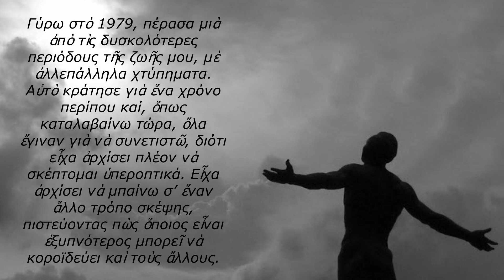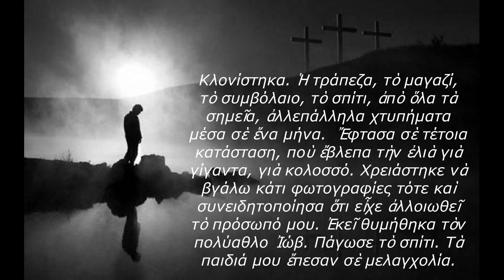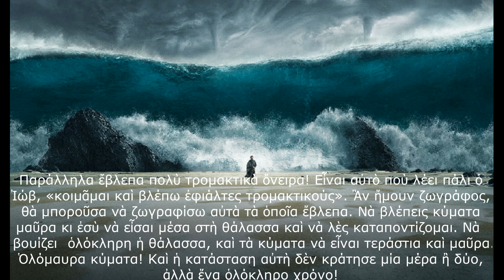Ἡ ἀπληστία καὶ ἡ θεοεγκατάλειψη - Γέροντας Πορφύριος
Σιγὰ-σιγὰ ὅμως τὰ κατάφερα. Σὲ αὐτὸ μὲ βοήθησε καθοριστικὰ ἡ γνωριμία μου μὲ τὸν Γέροντα Πορφύριο. Εἶναι αὐτὸ ποὺ λένε, «διήλθομεν διὰ πυρὸς καὶ ὕδατος, καὶ ἐξήγαγες ἡμᾶς εἰς ἀναψυχήν»! Ἀρκεῖ νὰ ἔχουμε τὴν ἀντοχὴ ἢ μᾶλλον τὴν ὑπομονή. Ὅπως λέει ὁ Κύριος, «ἐν τῇ ὑπομονῇ ὑμῶν κτήσασθε τὰς ψυχὰς ὑμῶν». Δὲν τὸ ἔχουμε συλλάβει αὐτό. Εἶναι καθαρὰ θέμα πίστεως. Καὶ ἡ πίστη εἶναι θέμα ἐμπιστοσύνης.   Ὄχι πίστης λογικῆς, ἀλλὰ καρδιακῆς. Ἐμπιστοσύνη στὸν Θεὸ Πατέρα.

Ἀπὸ τὸ βιβλίο “Η ΠΡΟΝΟΙΑ ΤΟΥ ΘΕΟΥ“, του Ἰωάννη Μαρουσιώτη, ἔκδ. Ι.Γ.Η.Μ.Σ. 2013, σελ. 122-125